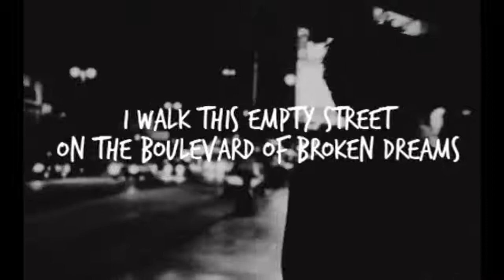Old Hollywood - Boulevard of Broken Dreams - by Oldies but Goodies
Marilyn Monroe, James Dean, Elvis Presley and Humphrey Bogart on the Boulevard of Broken Dreams
Music "On the Boulevard of Broken Dreams" by the Mule Newman Band